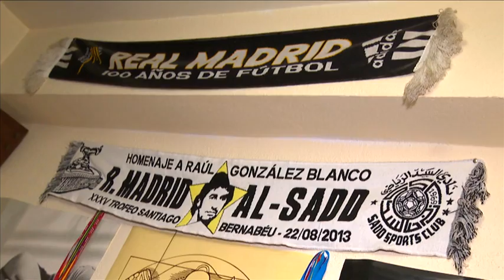Reportaje de un corredor de la Carrera Solidaria Fundación Real Madrid en Madrid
Reportaje de Real Madrid TV